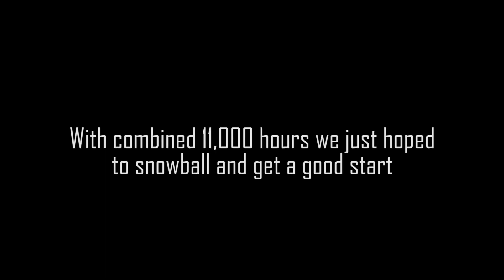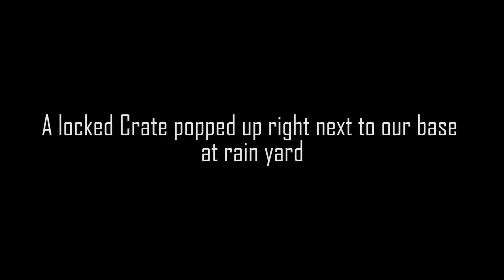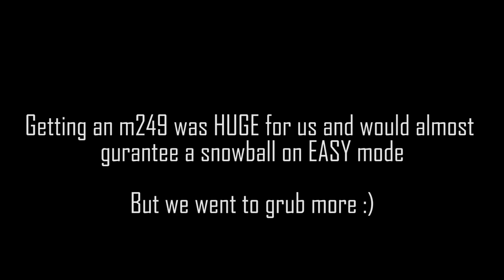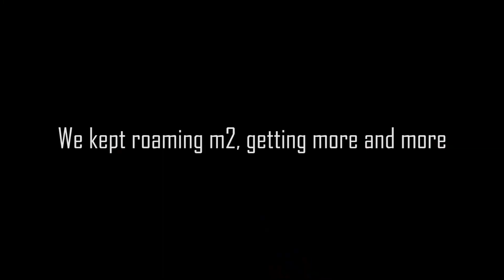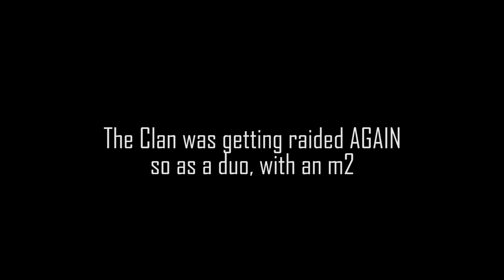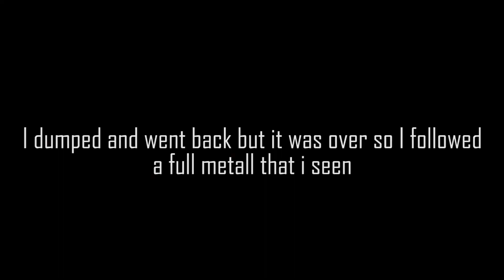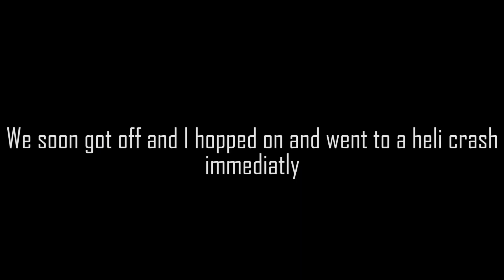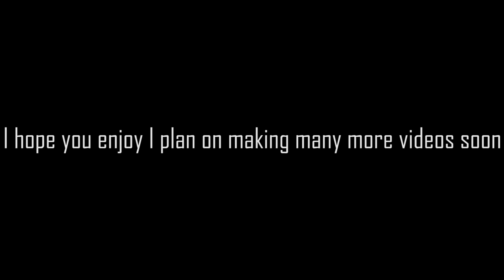THE MEDIOCRE 11,000 HOUR DUO - RUST